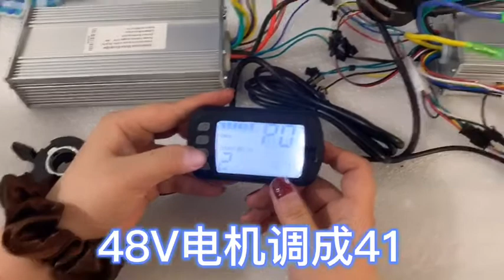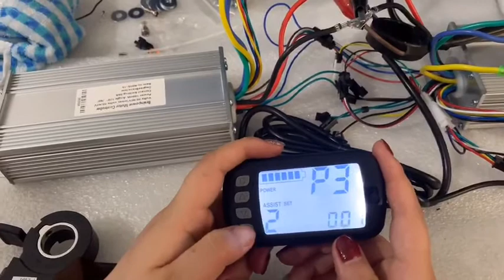11 inch wheel motor kit 48V1000W1500W high speed LY electric motorcycle dual drive motor 60km / h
11 inch wheel motor kit 48V1000W1500W high speed LY electric motorcycle dual drive motor 60km / h electric kit 15 pair pole kart